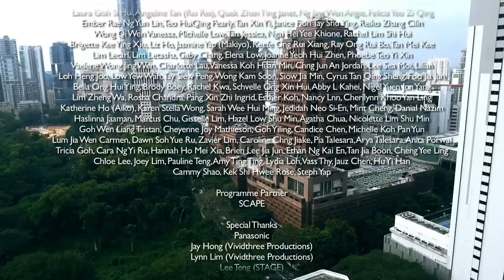TOSH X BUNZ: "LINGO LINGO" MV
This music video celebrates the success of Singaporeans, as the supercars belong to Singaporeans ourselves.
The 50 exotic cars and private jet represent our lingo, as Singlish is fast, efficient and exotically our own.
Our country is sexy, and our people are attractive and fashionable.
Singaporeans are also positive people, open to creative freedom, and good-natured.
Singapore is not dreaming anymore, for we are truly living the dream.
Celebrating 50 years of our language.

Official Theme Song of "Lingo Lingo Where You Go" featurette film celebrating Singaporean lingo. Click on the film trailer below.